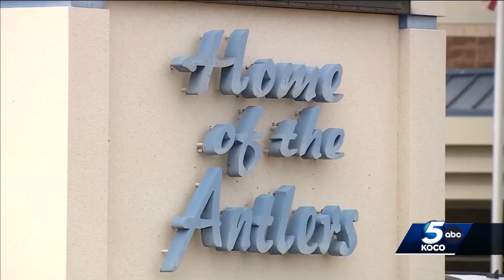Bus Stop Safety